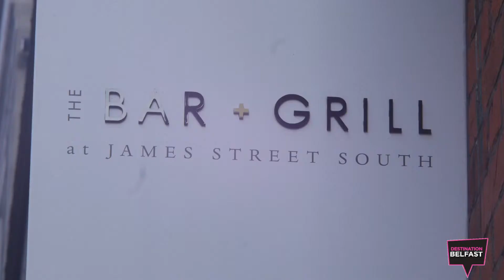4 Food finaledit